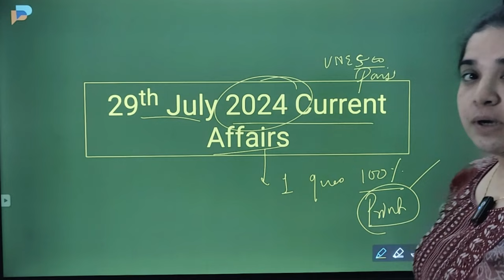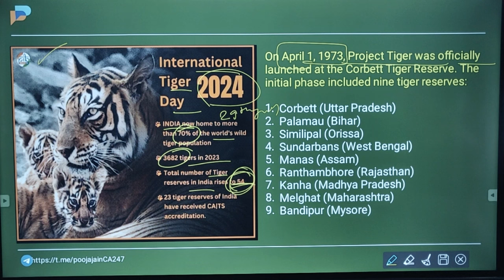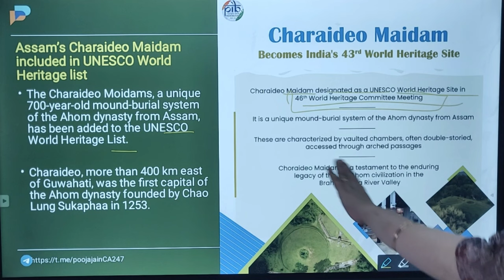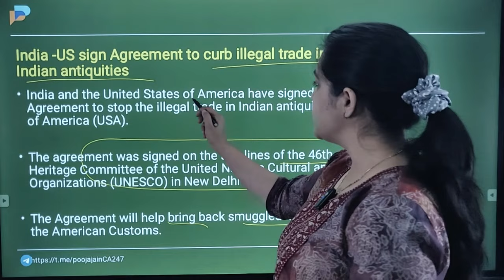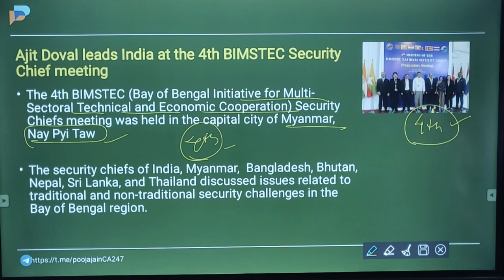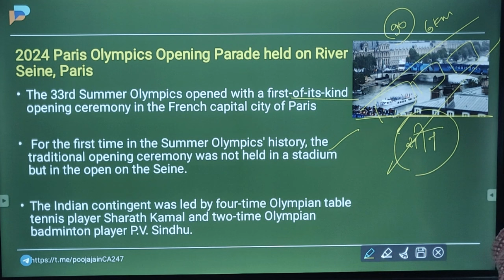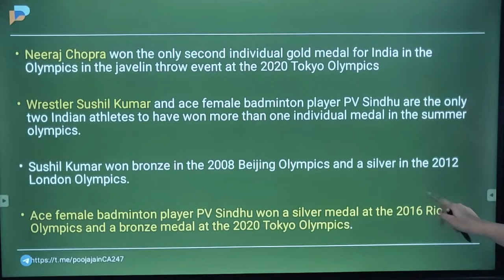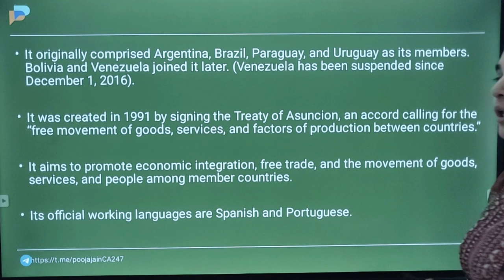28-29th July Current Affairs 2024 | Daily Current Affairs | Current Affairs By Pooja Jain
28-29th July 2024 Current Affairs | Paris 2024 Olympics | Daily Current Affairs with MCQs by Pooja Jain

📚We will cover all related current affairs for these topics:
✅Government Schemes
✅National News